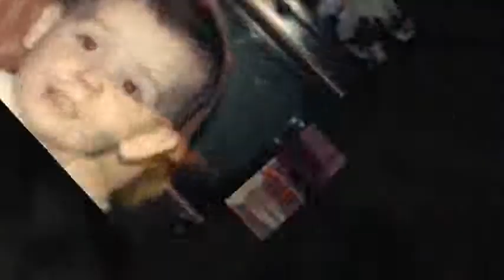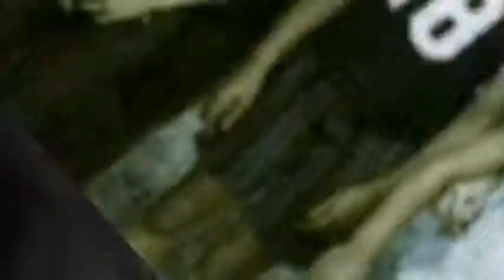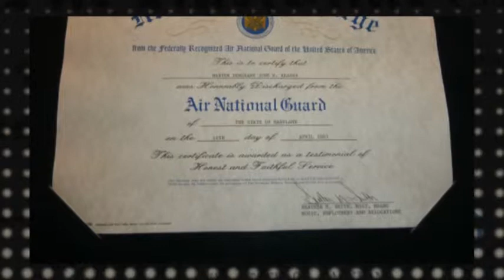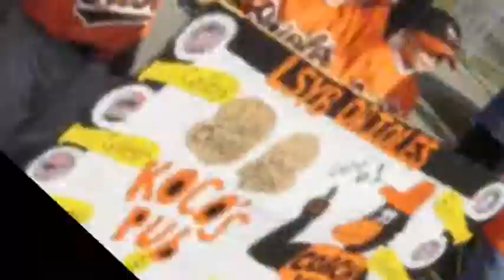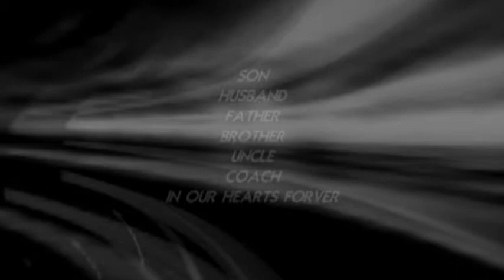R.I.P. John Krause battle against cancer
my father john walter krause fought cancer for about 3 months then passed away of 1/9/13 he had cancer all over his body but it started at his lungs he tried to fight for us kids me and my brother but it failed as time went it got worse he passed away in my arms i kissed him and told him i loved him but he was in to much pain and couldnt talk to me